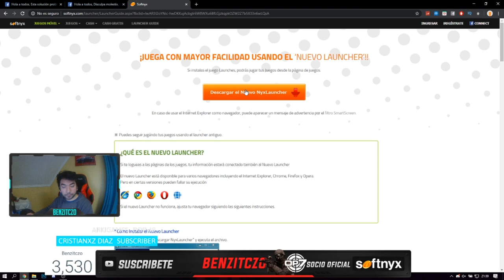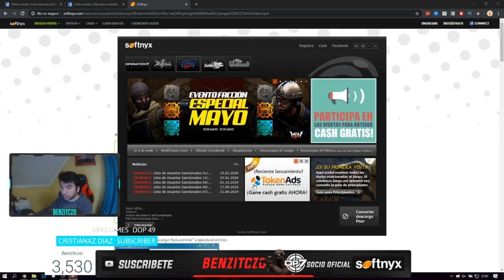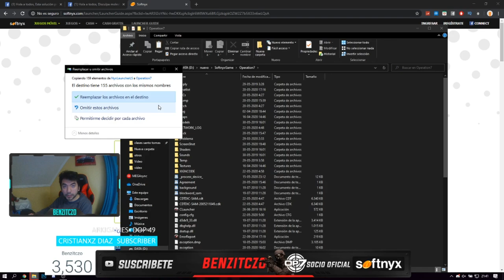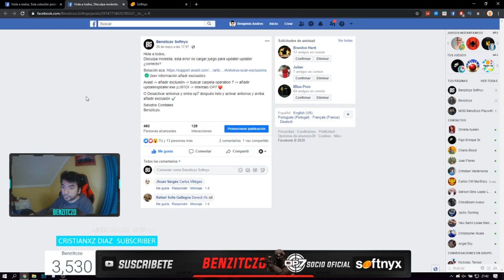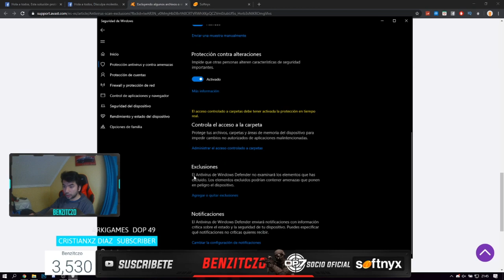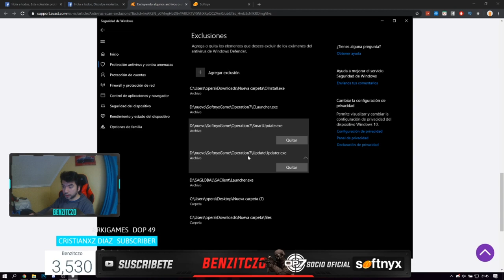[SOLUCIÓN] NO SE PUEDO ABRIR LAUNCHER & ERROR UPDATEUPDATER FAILED 🔎🤔 | Operation 7 Softnyx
Tiene la verdadero que un m79 lanzar hacker y no es bug incorrecto.
¿Que usted opinión? y tiene prueba?

¡MUCHAS GRACIAS!
I7-8750H
RTX™2070 - 8GB
144HZ - 3ms
1TB SSD